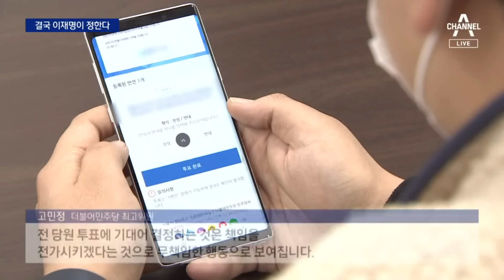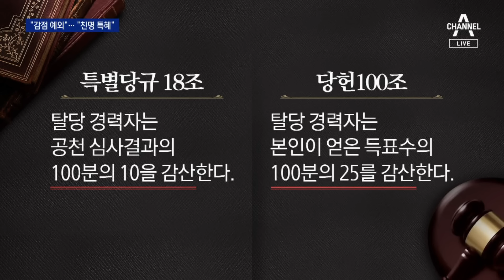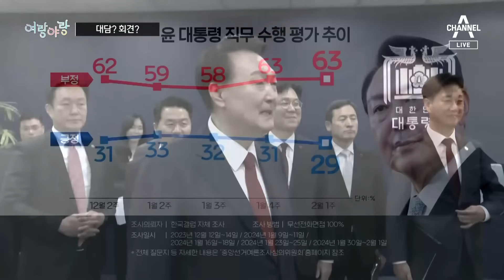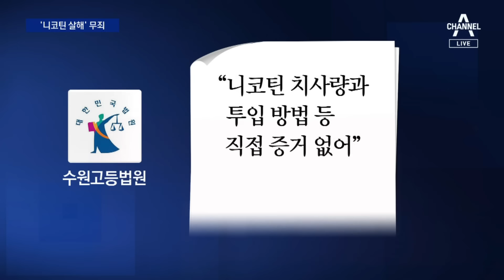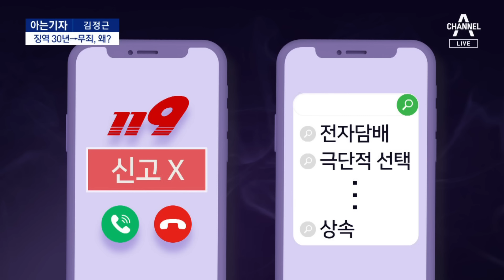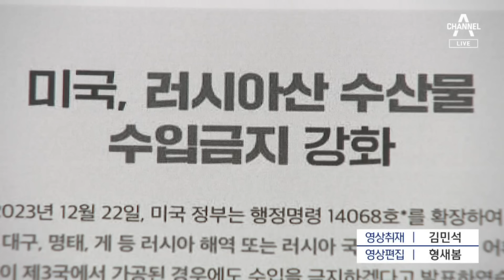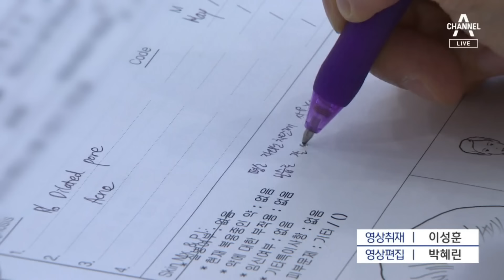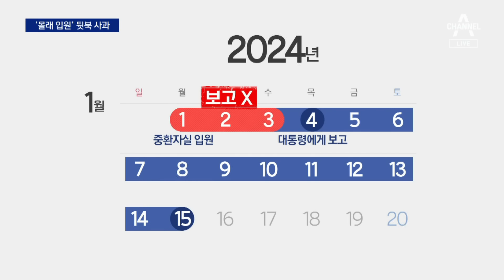[다시보기] 민주당 ‘비례대표 선거제’ 설 전에 이재명 대표가 결정 | 2024년 2월 2일 뉴스A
민주당 ‘비례대표 선거제’ 설 전에 이재명 대표가 결정 / 국민의힘, ‘비례대표 25% 호남 우선’ 적용 / [진짜정치]이재명에 ‘선거제’ 일임한 진짜 속내는? / [마크맨]전통시장 찾은 한동훈 “구리시 서울 편입” / [마크맨]이재명, ‘무능한 정부’ 집중 부각 / 인요한 공들인 곳에 이용호 출마…물고 물리는 여당 공천 / 민주당 ‘탈당 불이익’ 삭제에 “친명 특혜” 반발 / [여론 아는기자]GTX·철도 지하화·재건축…경기도 민심은? / 배현진 피습 후 첫 공개 행보에 한동훈 참석 / 설 특별사면에 김기춘·김관진 검토…조윤선 빠질 듯 / [여랑야랑]신년회견 대신 대담? / 십자가 포장에 ‘화들짝’ / “같이 안 해”  / 건물 진입 28분 뒤 ‘쾅’…돌아오지 못한 두 영웅 / 폭발 원인 ‘4.5톤 식용유’ 추정…순직 소방관 얼굴 공개 / ‘니코틴 살인’ 4번 재판 끝에 무죄…오늘 석방 / [아는기자]‘니코틴 살인’ 징역 30년→무죄, 왜? / [단독]만취사고 내고 집 주차장서 ‘쿨쿨’ / 모텔서 ‘생후 49일’ 쌍둥이 숨진 채 발견…“질식사 가능성” / 황태가 무슨 죄…우크라 전쟁에 수출길 막혔다 / “학대 밝혀달라”…동물 부검 수의사 키운다 / 의사 아니어도 보톡스·필러 시술 허용 / 북한, 또 순항미사일 도발…열흘 새 4번째 / 美 국방장관, 초유의 2주일 부재…“사과드립니다” / 피라미드 복원? 훼손?…화강암 블록에 ‘시끌’  / [날씨]봄날만큼 포근한 주말…서울 10도까지 올라  / [앵커의 마침표]선거는 국민 전체를 위한 것

〈평일〉
08시 00분 라디오쇼 정치시그널 (유튜브 라이브)
08시 50분 김진의 돌직구 쇼
10시 20분 김진의 더라방 (유튜브 라이브)
12시 00분 뉴스A 라이브
15시 50분 강력한 4팀
17시 20분 뉴스TOP10
19시 00분 뉴스A

〈주말〉
12시 00분 토요랭킹쇼·뉴스A 라이브
17시 40분 뉴스TOP10
19시 00분 뉴스A

〈평일〉
08시 00분 라디오쇼 정치시그널 (유튜브 라이브)
08시 50분 김진의 돌직구 쇼
10시 20분 김진의 더라방 (유튜브 라이브)
12시 00분 뉴스A 라이브
15시 50분 강력한 4팀
17시 20분 뉴스TOP10
19시 00분 뉴스A

〈주말〉
12시 00분 토요랭킹쇼·뉴스A 라이브
17시 40분 뉴스TOP10
19시 00분 뉴스A